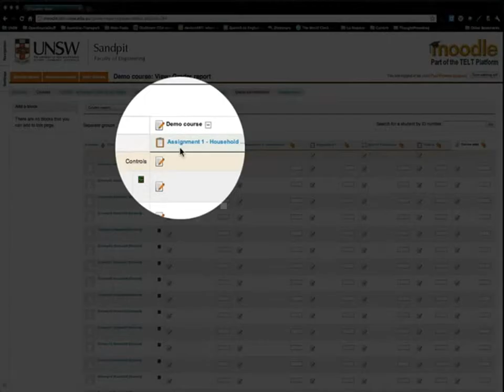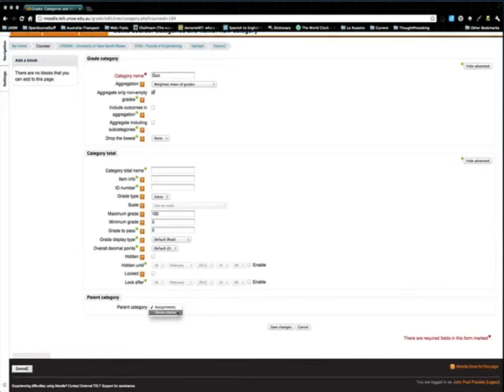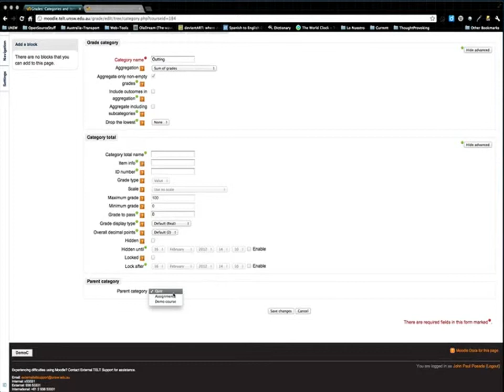Creating grade categories in the Moodle grades area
This short video (2:57) demonstrates how to add grade categories in Moodle.